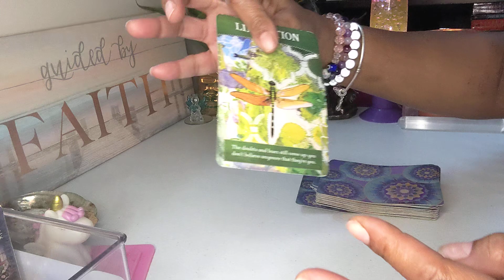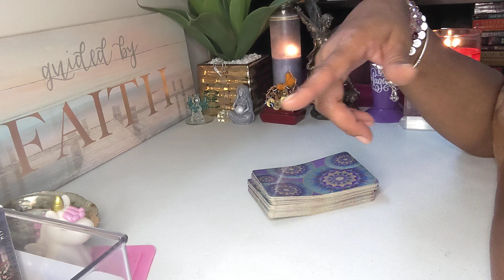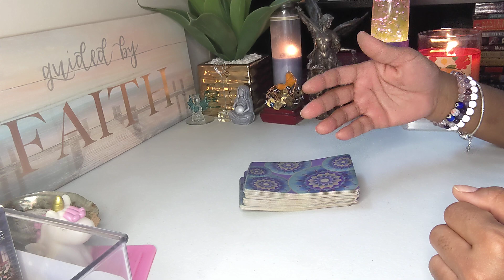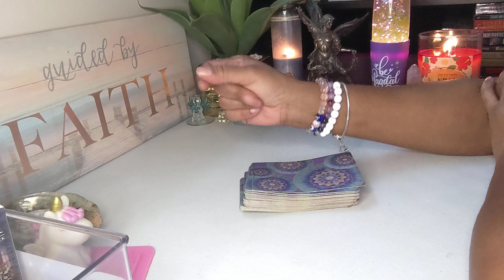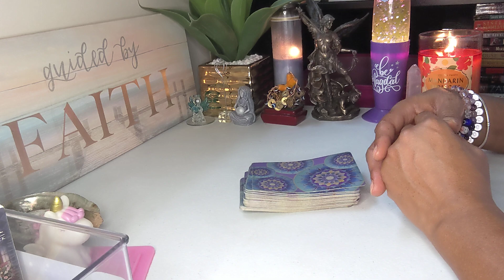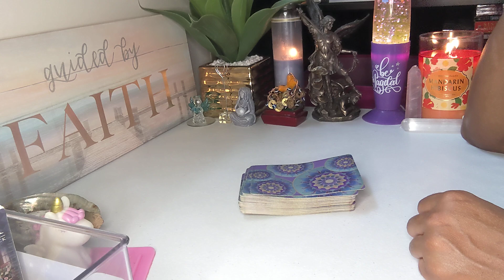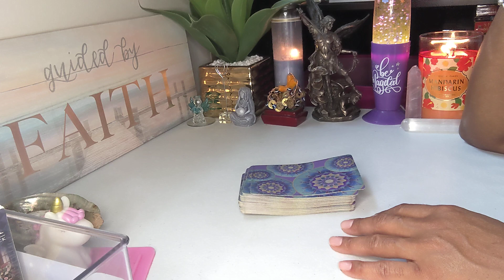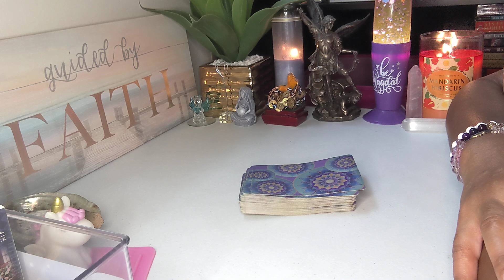The triggers are a reflection of something that needs to be healed.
Here's an example and some suggestions...